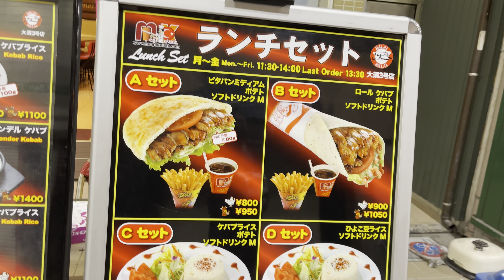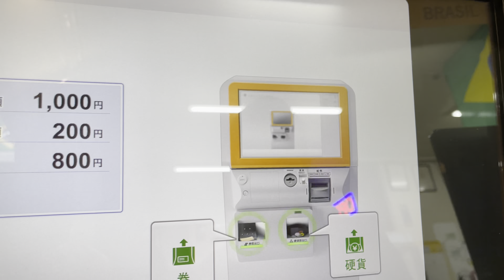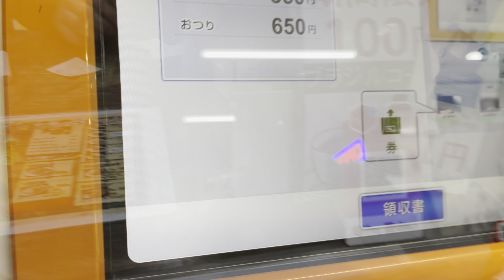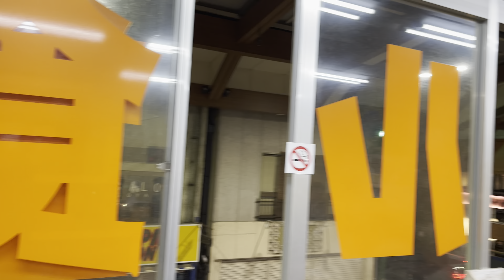OSSO BRASIL オッソブラジル 大須商店街 Nagoya ローストチキン 名古屋 ブラジル料理 Pastel パステル Brazilian Roast Chicken 名物 鶏の丸焼き